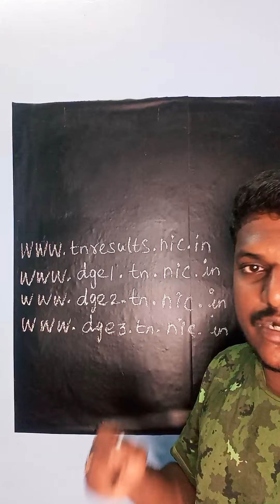12th Students | Important Update | Bright Academy Prakash